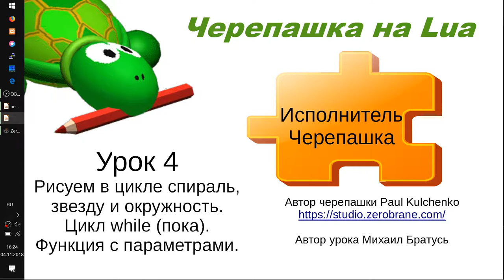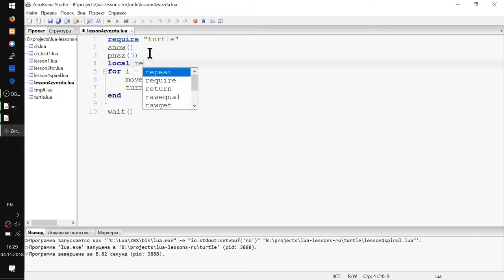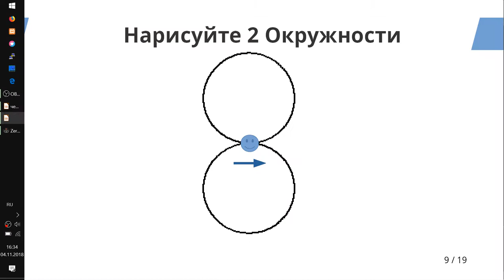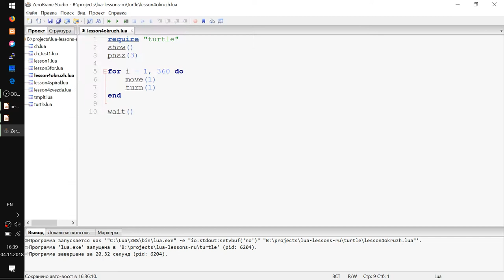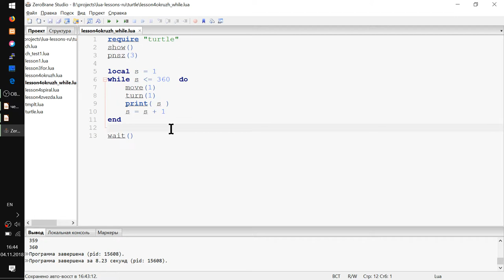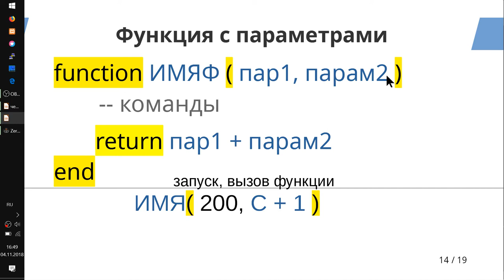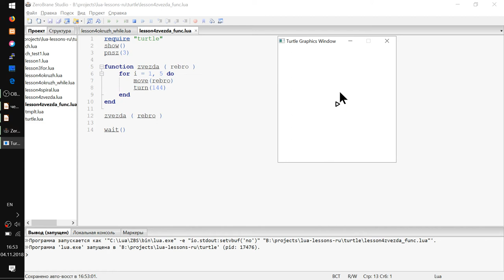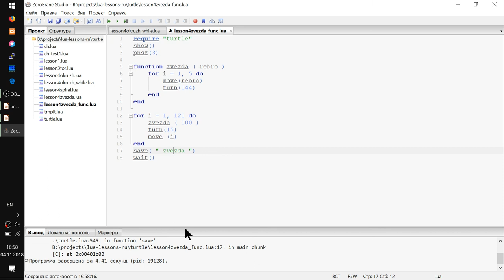Исполнитель Черепашка на Lua Урок 4 ( цикл while, функции с параметрами )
- Рисуем спираль в цикле for
- Рисуем пятиконечную звезду в цикле for
- Рисуем окружность в цикле for
- Рисуем восьмёрку
- Цикл while (пока) и как из него сделать цикл for
- Перерисовываем окружность с помощью цикла while вместо цикла for
- Функции с параметрами
- Пишем функцию для рисования звезды.
- Вызываем функцию звезды много раз и рисуем узоры из звёзд